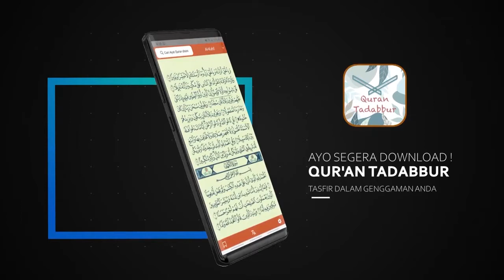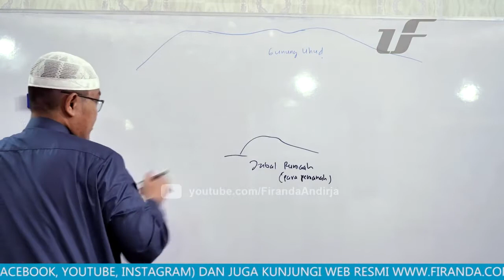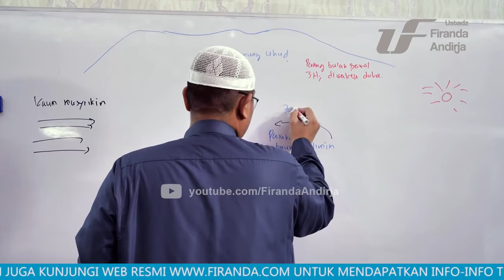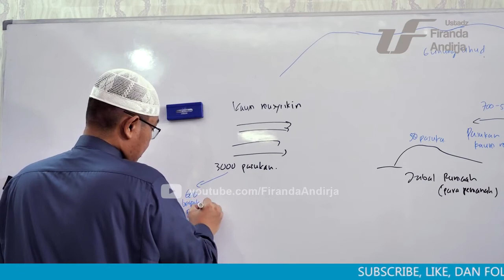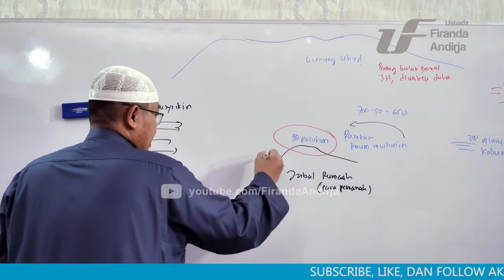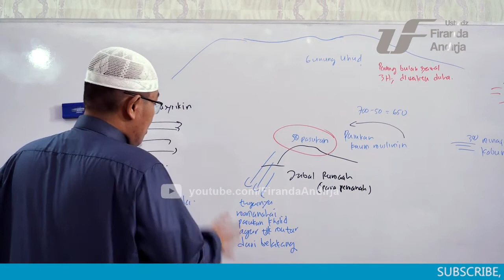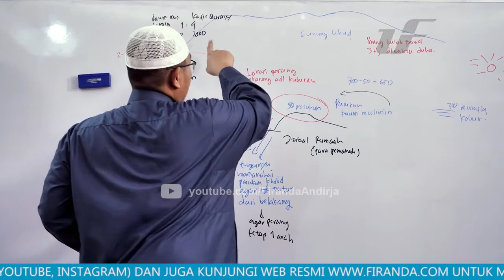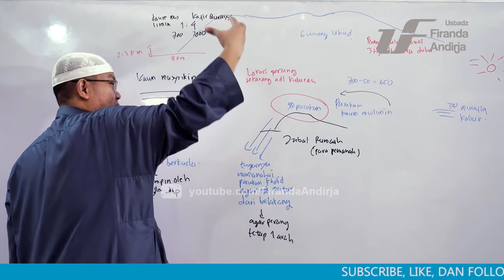Sirah Nabawiyah #41 - Perang Uhud 1 - Ustadz Dr. Firanda Andirja, M.A.